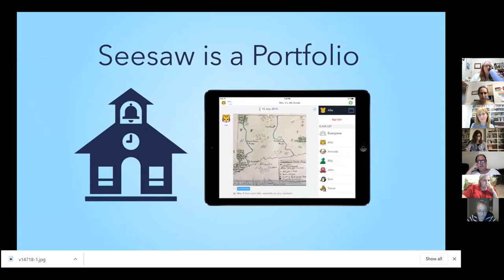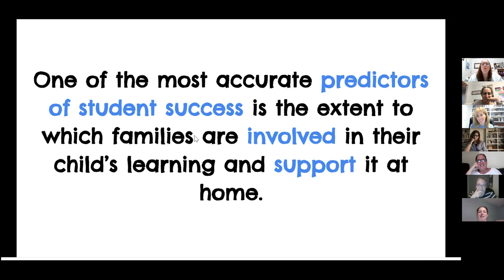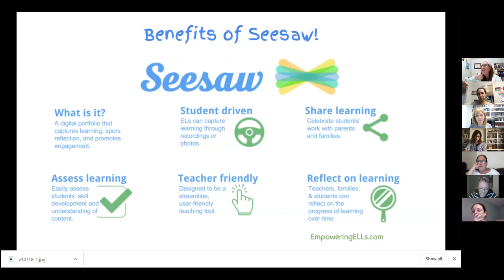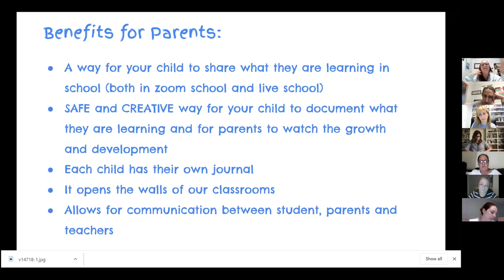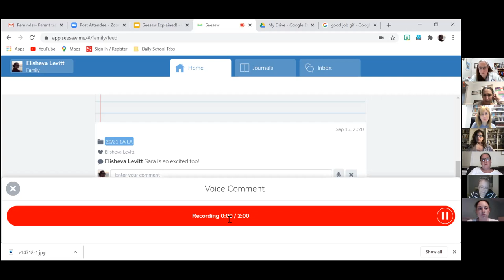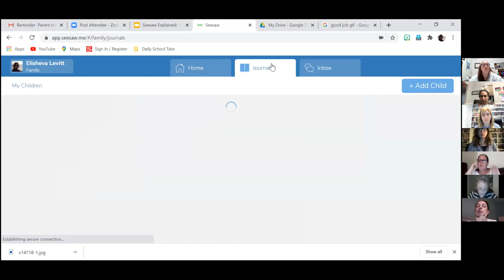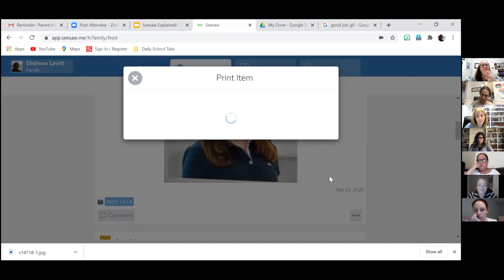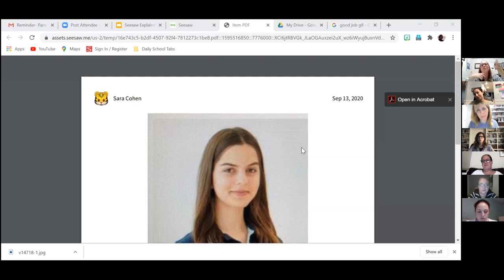Seesaw Training September 14, 2020